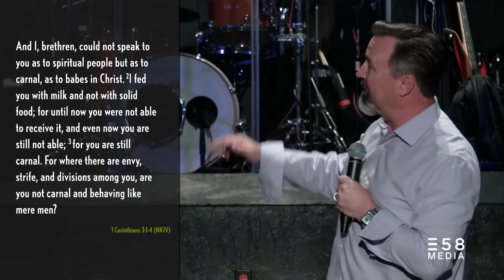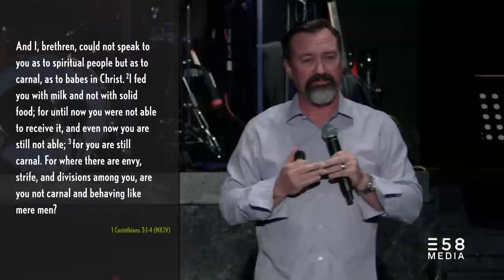The Gift of Discernment | Danny Silk | Expression 58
3.4.18 | Sunday morning service

"The devil is trying to scramble us into a bunch of small categories so we have to politic to protect ourselves, and Heaven is trying to move us all back to one!"